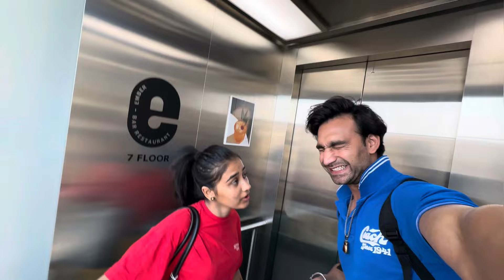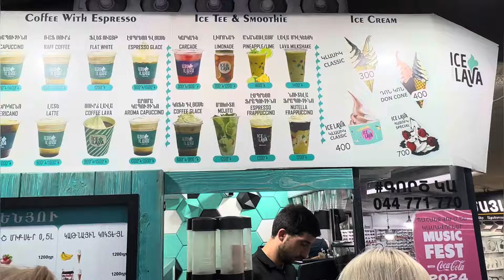Shooting part 1 ❤️ @vishakajaatni1470 🫶🏻